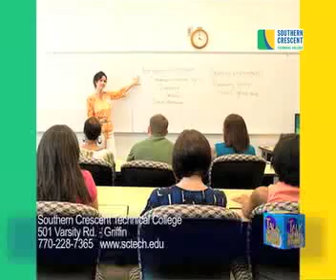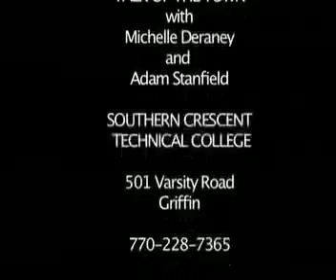Talk of the Town - Southern Crescent Technical College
Michelle and Adam talk to Dr. Randall Peters about the Southern Crescent Technical College